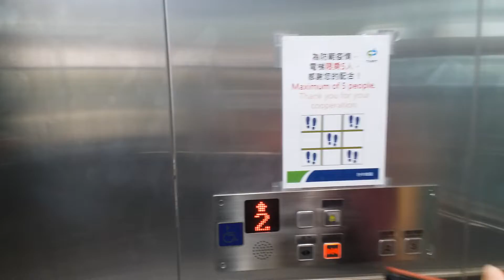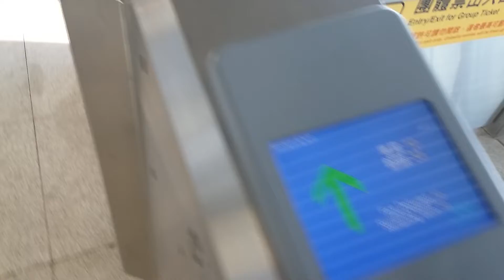20220623 083200盧明通捷運高鐵台中站